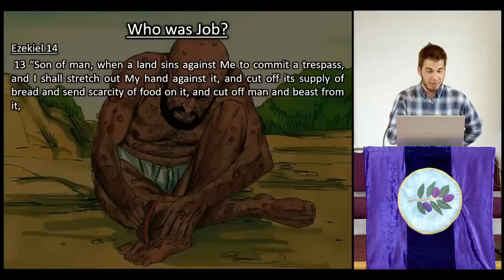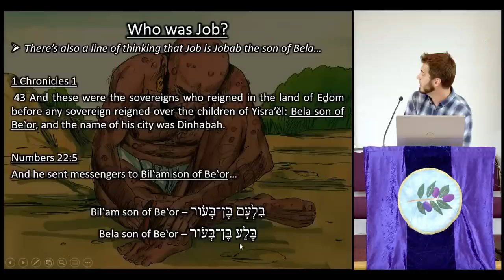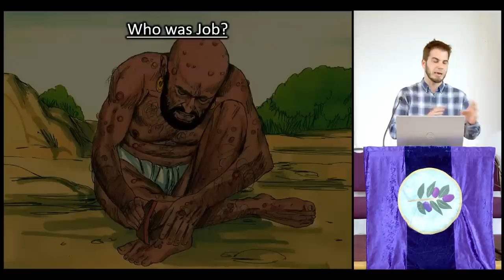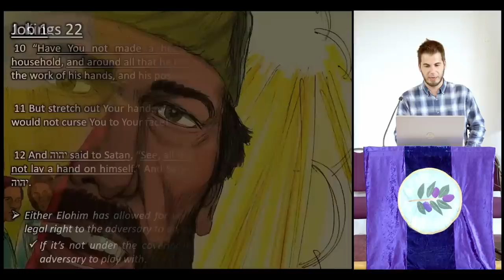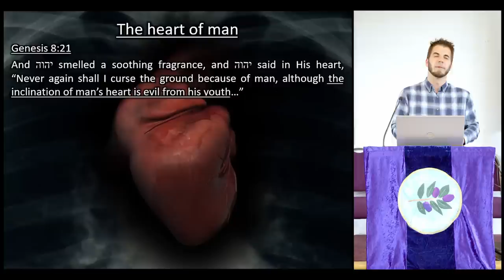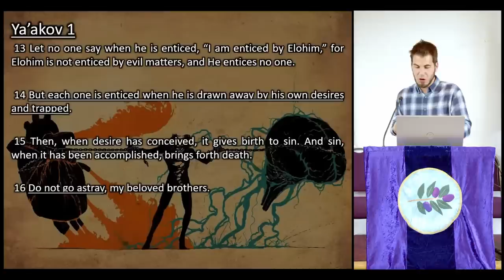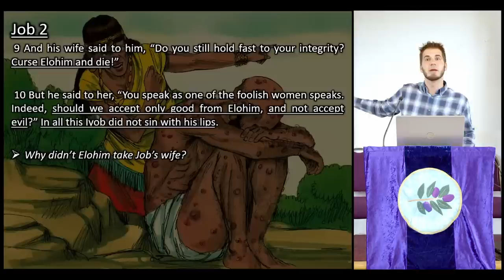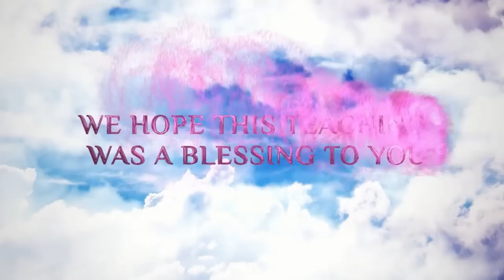The Book Of Job - Part 1: Did the devil really do it?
This week, we will begin a new series on the book of Job. Does Scripture give us any clues as to Job's identity and who he was? Does the enemy have free reign to sift us? Do we get to blame the devil for our woes and trials in life? What is the root of spiritual oppression? Do we misdiagnose where our woes truly come from? And why did Elohim allow Job to be sifted the way he was although he was a righteous man?